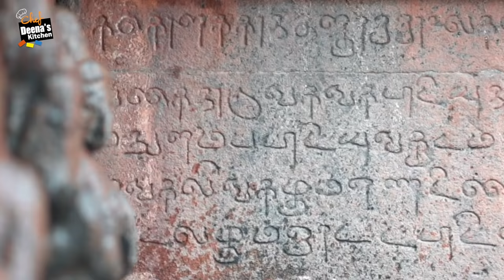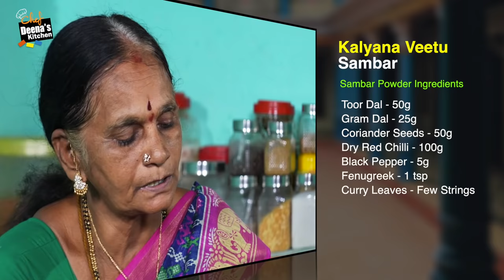தஞ்சாவூர் கல்யாண வீட்டு சாம்பார் | Thanjavur Spl Kalyana Veetu Sambar |CDK 856 |Chef Deena's Kitchen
I just landed in Tanjore just to know about the authentic recipes.
The Kalyana Veetu Sambar prepared in Tanjore is well-known for its authenticity.
As soon as I stepped into Tanjore, I was delighted to see the greenery. It was a complete treat for one’s eyes to see the agricultural lands.
Similarly, I was astonished to see the Tanjore Palaces, Tanjore Painting and the Tanjore Dancing Dolls. Along with these, I happened to witness an excellent experience, which is none other than the Veena making. I witnessed the detailed procedure on what kind of wood is used, the time for processing and the number of days it takes to make a veena.
I am sharing this information in detail so that you can also have a look at these places when you visit Tanjore.

 Kalyana Veetu Sambar
Sambar Powder Ingredients

Gram Dal - 25g
Coriander Seeds - 50g
Dry Red Chilli - 100g
Black Pepper - 5g Fenugreek - 1 tsp

Ingredients

Vegetables - 100g
Toor Dal - 100g
Shallots - 150g
Kuzhambu Podi - 4 tsp Tamarind - 50g
Turmeric Powder - A Pinch Asafoetida Cube - A Small Piece Mustard - 1/4 tsp